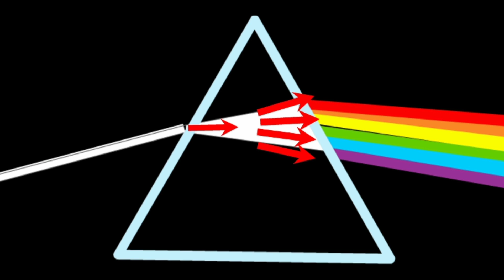දේදුන්න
දේදුන්න හා බැඳුණු විද්‍යාත්මක සංකල්පය 🌈🌈